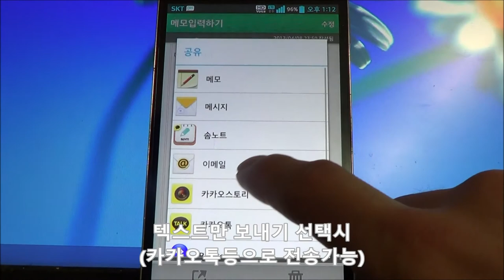솜노트 (카카오톡과 연동되는 메모 공유)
솜노트는 카카오톡에 포함된 채팅 플러스 기능을 이용하여 폴더(그룹)에 추가된 내용을 카카오톡으로 쉽게 보낼 수 있습니다. 간략한 사용방법은 이 포스트에 첨부된 유튜브 동영상을 참고하시면 이해하시는데 도움이 될 것이라고 판단되어 추가적으로 복잡한 설명은 하지 않겠습니다.

자세한 내용은 포스트를 참고하세요.